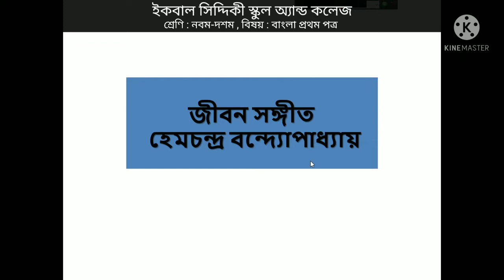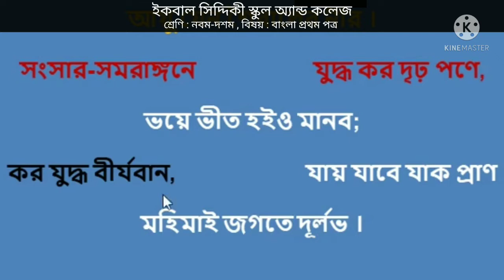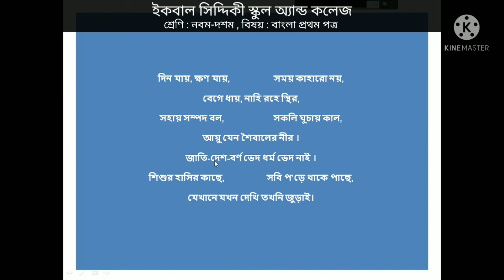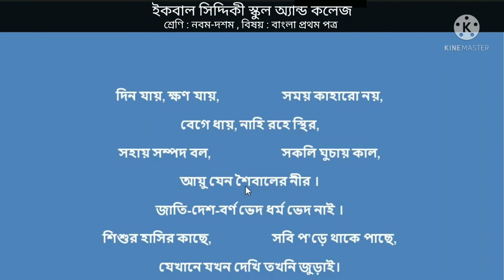জীবন সঙ্গীত (পর্ব ২) । কবিতা । দশম শ্রেণি । বাংলা প্রথম পত্র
Md. Abdur Razzak
Asst. Teacher